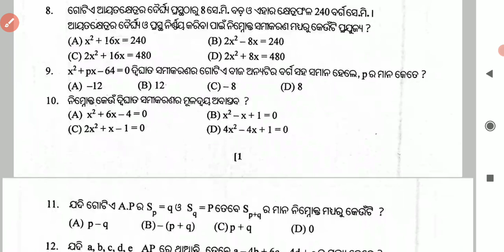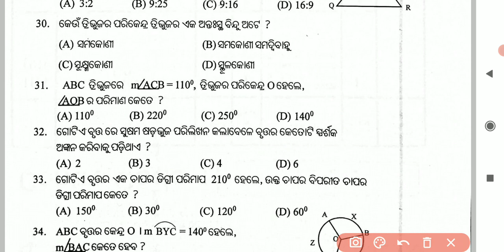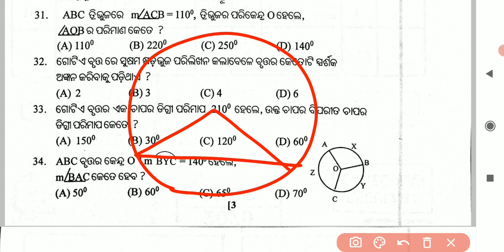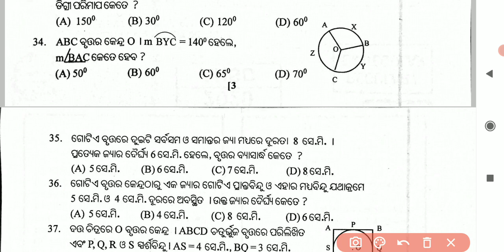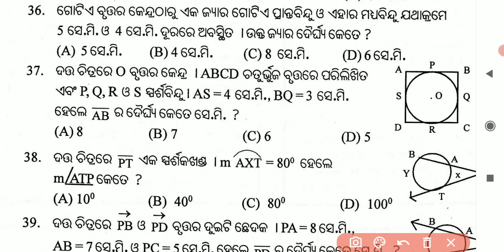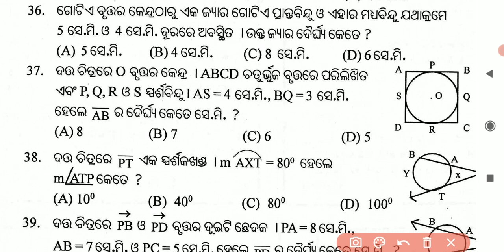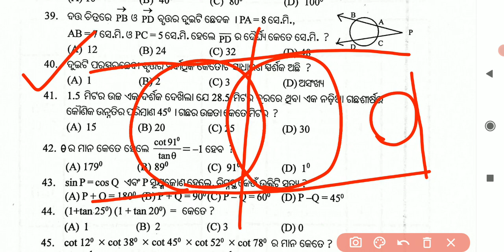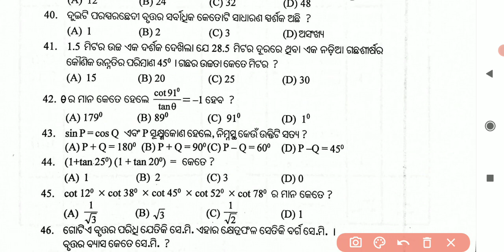3rd Practice Test Math Class X || ପ୍ରଶ୍ନ ୩୦ ରୁ ୫୦ || With Concept